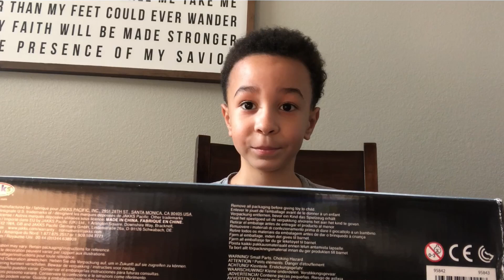Jakks Pacific GODZILLA King of Monsters Unboxing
Join Alex the Great as he unboxes GODZILLA King of Monsters action figures from Jakks Pacific!

Make sure to 'LIKE' if you enjoyed this video!